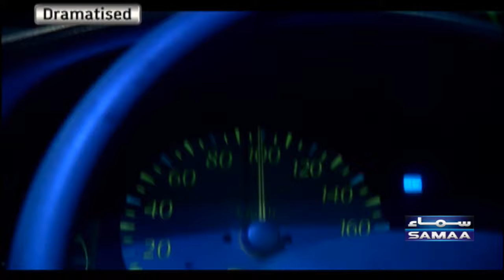Anjanay Mae Hoa Ek Khatarnaak Hadsa | Aisa Bhi Hota Hai | Samaa Stories | 1st January 2023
Aisa Bhi Hota Hai is a unique show that deals with society's various myths and looks into the possibility of paranormal activities and their impact on human life.
The show focuses on mysterious elements and explores the unpredictability of life itself while confronting the phenomenon of the bizarre; the unexplained and the supernatural.